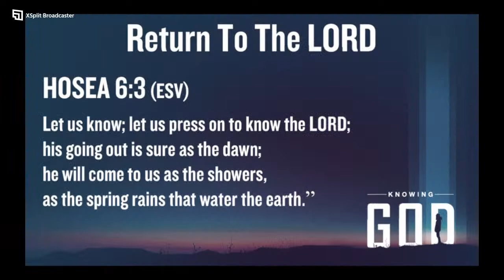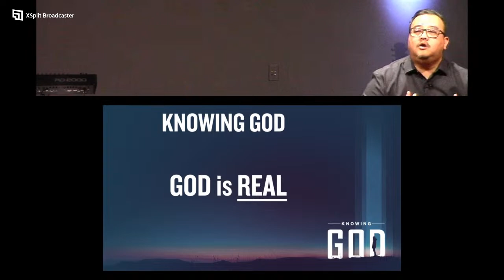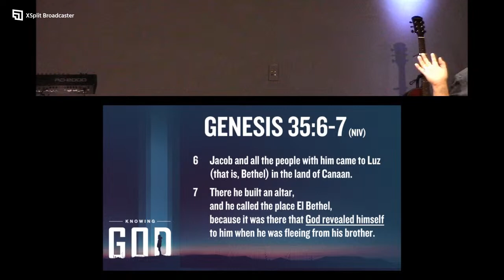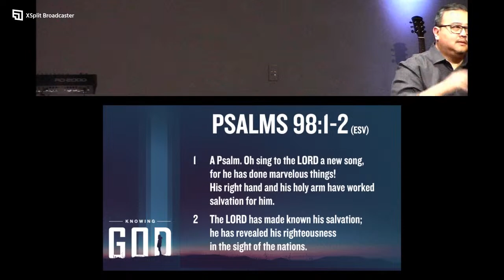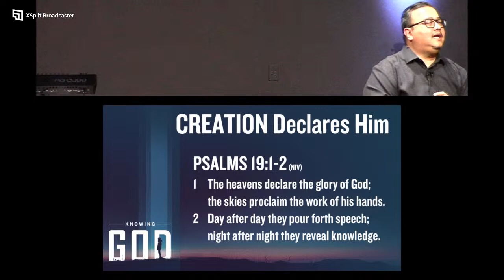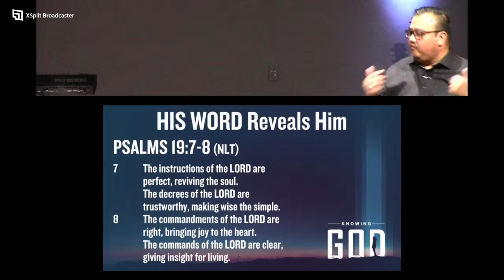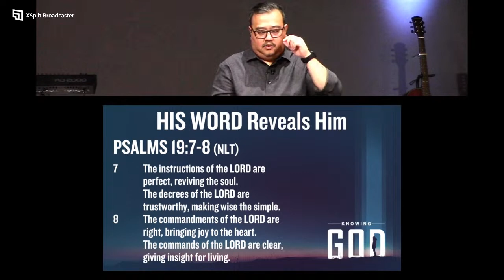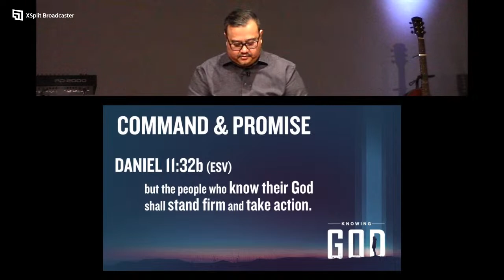Knowing God Pt.3 - Ps. Zulvy Leon - Rochester CBC 2/12/23